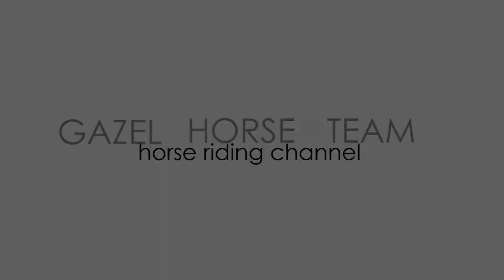Jakie BRYCZESY KUPIĆ? | ranking Gazeli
Bryczesy są podstawowym ekwipunkiem dla jeźdźca. Na rynku można dostać różna rodzaje bryczesów, w różnych cenach. Chcesz dowiedzieć się jakie bryczesy polecam - zapraszam na ranking Gazeli ;)

| Chcesz wiedzieć jaki sprzęt dla jeźdźca i konia polecam? Oglądnij playlistę z moimi ulubieńcami: